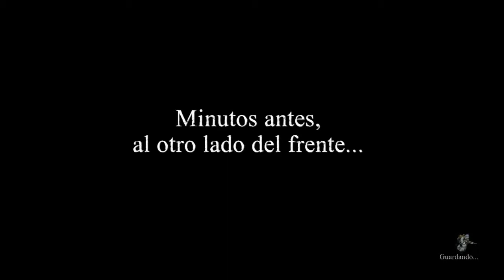Valiant hearts #2:Escapamos de los alemanes au au au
despues de trabajar para los alemanes conseguimos librarnos de ellos weeee.